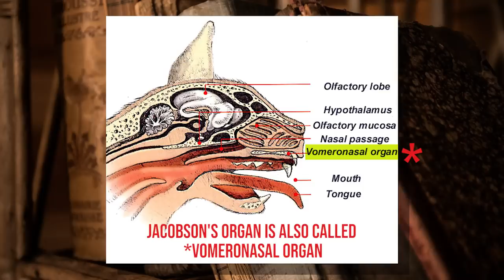What is the Flehmen Response AKA Stinkface?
In this episode of Cat Daddy Dictionary, I address that funny looking face that your cat sometimes makes - where their mouth is slightly agape and they gets stuck there for a while. Well, there is a physiological reason behind this look, known formally as the Flehmen response, but what I like to call Stinkface!

Chapters
0:00 Introduction
0:37 What is stinkface?
3:43 Why stinkface?
6:04 Closing
6:39 Bloopers